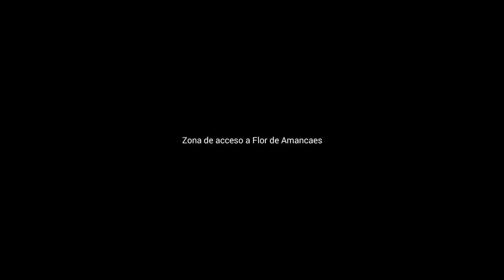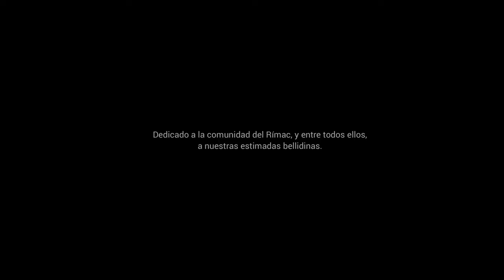PARQUE ZONAL CÁPAC YUPANQUI: Revisión general de su interior, marzo 2022 (Distrito del Rímac)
SOCIALIZANDO EL CONOCIMIENTO DE UNA MANERA GRATUITA, LIBRE y ACCESIBLE PARA TODOS: Un espacio familiar y buen estado de  mantenimiento. Ubicado en el cruce de la avenida Flor de Amancaes y la avenida 24 de junio. Constituye un gran pulmón para esta parte del distrito del Rímac.
Tiene en su interior amplias zonas de recreación, con varias losas deportivas, áreas verdes para descansar o departir en familia. También hay piscinas, que a la fecha no estaban en funcionamiento, por la pandemia.
Asimismo, la existencia de un minizoológico para recorrerlo e interrelacionarse externamente con los animales, bajo supervisión de un personal en el lugar.
Seguridad en su interior y mantenimiento del mismo.

Dedicado al "AMOR" que pude hallar en este grato espacio, en los altos del Rímac (Una bella ilusión en las emociones personales)

LUGAR: Parque zonal Cápac Yupanqui, distrito de El Rímac.
FECHA: Martes, 22 de marzo de 2022.
AUTOR: MAYMA QUISPE, Néstor René.